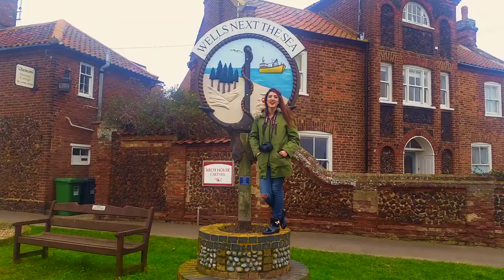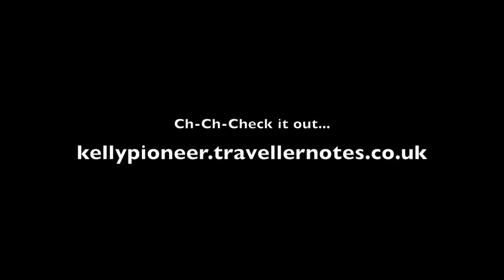Norfolk - My favourite things by Kelly Pioneer.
As the Pioneer for Expedia I got to explore the beautiful county of Norfolk along England's coastline. These are my favourite things!!